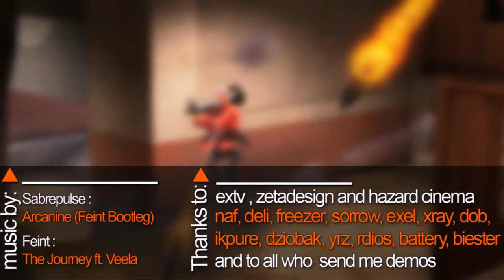TF2 - The Journey - Frag Movie - By xTime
TF2Hut - Where YOU, Can Upload!

Song/s:
Sabrepulse - Arcanine (Feint Bootleg)
Feint - The Journey ft. Veela

Frags by:
BaR xTime Marcu sanalex blub playeravatar omrish vexioz lagi sorex clive
lime wrex ace swagi silverstone diukas jai[c] deiksito zxp